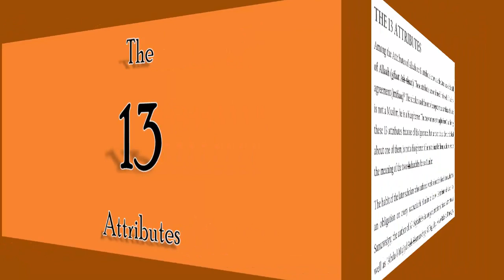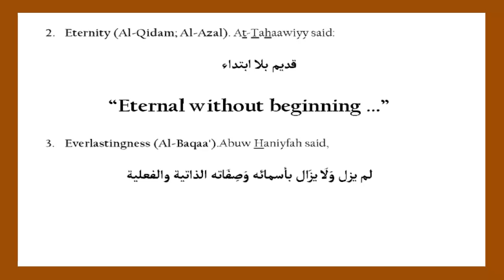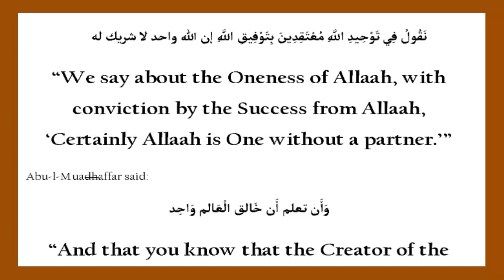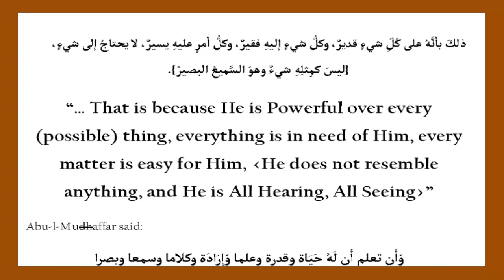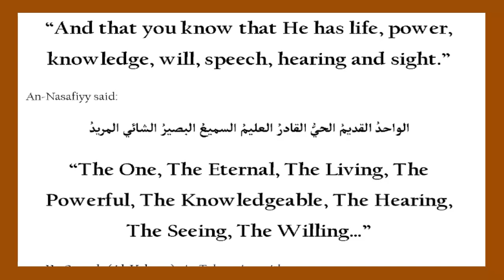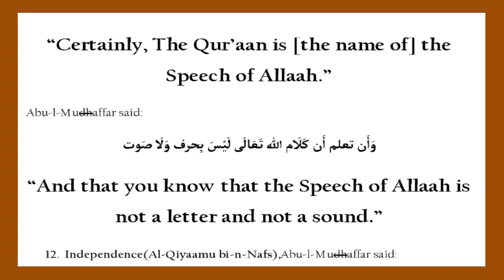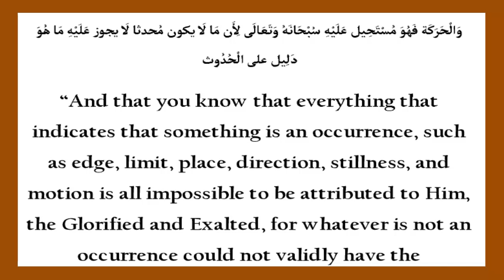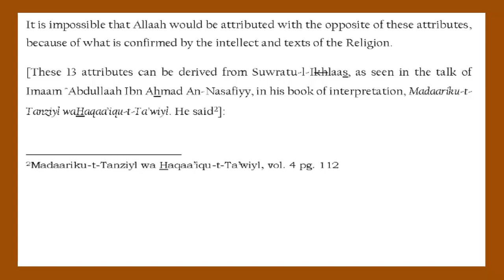The 13 Attributes of the Self of Allah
An explanation of the 13 Attributes of the Self of Allah that every accountable person is obligated to learn, with references from the scholars.